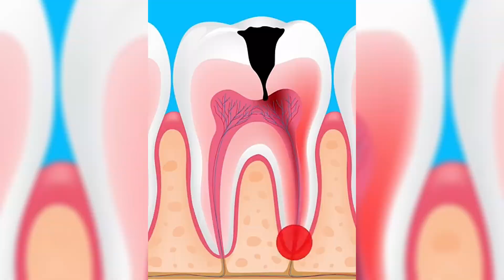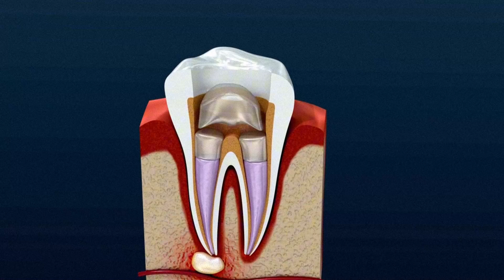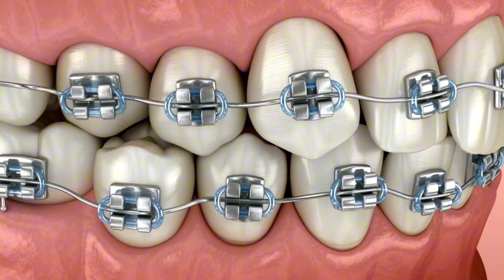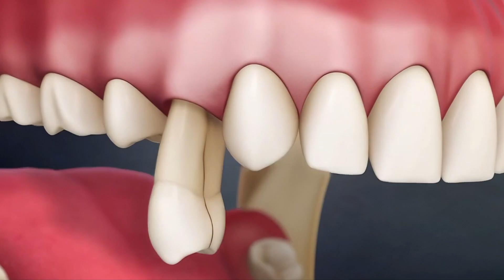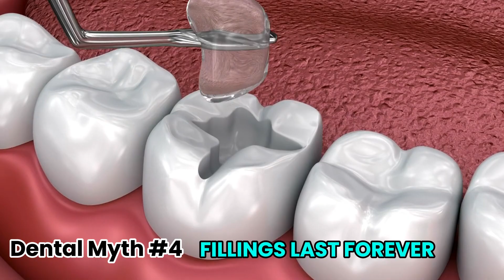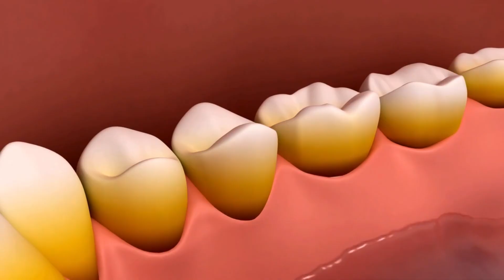9 BIGGEST Dental Myths DEBUNKED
Think cavities are irreversible? Believe braces are just for straightening crooked teeth? Think again!

In this video, Dr. Brett Langston, prosthodontist and owner of Dental Implant & Aesthetic Specialists in Brookhaven, GA, busts 9 common dental myths. From the truth about baby teeth care to why flossing order doesn't matter as much as you think—get the facts to keep your smile healthy and bright.

0:00 9 BIGGEST Dental Myths DEBUNKED
0:26 Dental Myth No. 1
2:22 Dental Myth No. 2
4:38 Dental Myth No. 3
6:11 Dental Myth No. 4
9:00 Dental Myth No. 5
10:42 Dental Myth No. 6
11:31 Dental Myth No. 7
13:21 Dental Myth No. 8
14:39 Dental Myth No. 9
15:47 Do You Have Any Questions?

📞 Call the office or book your first appointment online to get started:
Call us here: 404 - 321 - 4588

➡️ About Dental Implant & Aesthetic Specialists:

Dental Implant and Aesthetic Specialists is a leading Atlanta-based dental practice specializing in restorative dentistry, dental implants, teeth whitening, and more. Our experienced dentists provide high-quality care and personalized attention to ensure patients achieve beautiful, healthy smiles. With a focus on patient comfort and satisfaction, we offer a wide range of services to meet your unique needs. Visit us today to experience the difference!

 🏠 Full address: 2801 Buford Highway NE Suite 250 Brookhaven, GA 30329